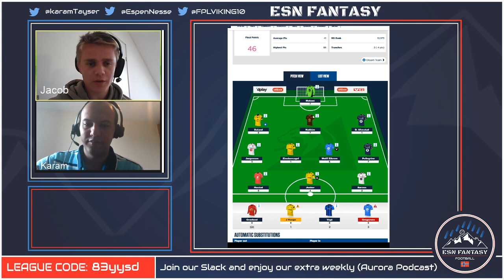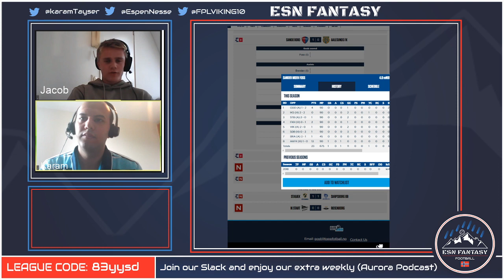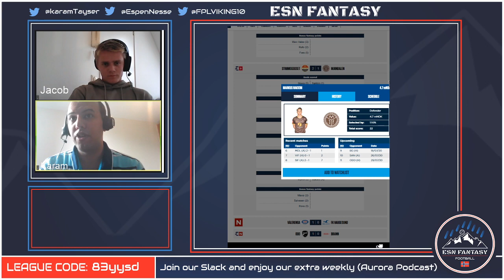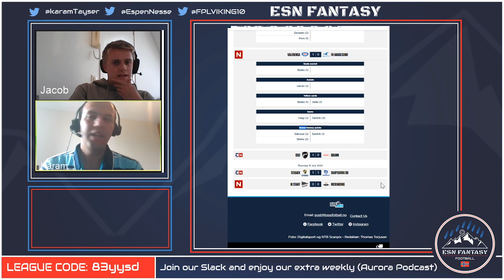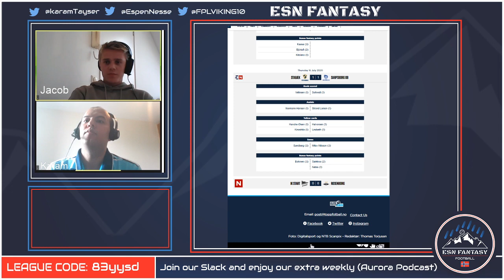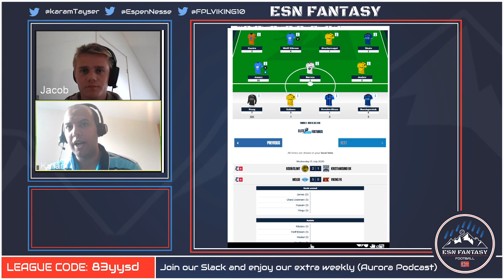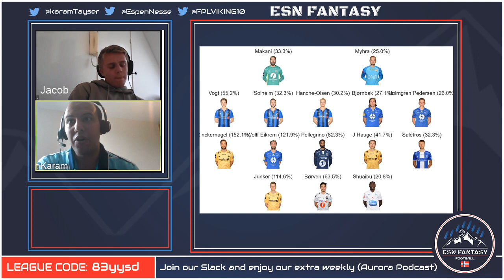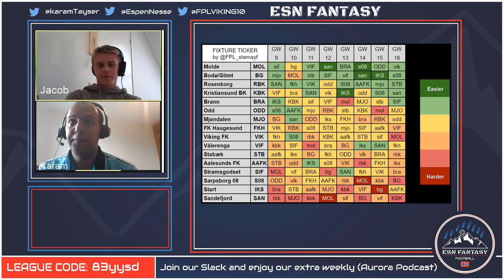ESN Fantasy2020 - Episode13 GW9: Rich Uncle Successful? Borven Out? James IN? GW9 Plans